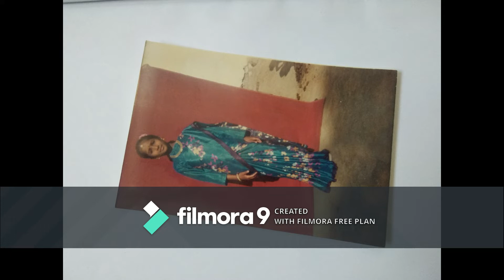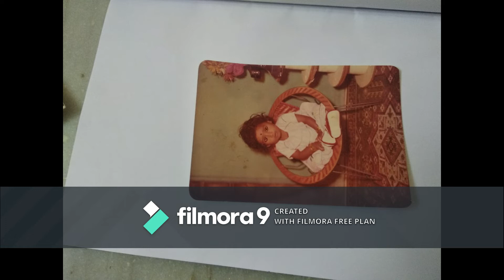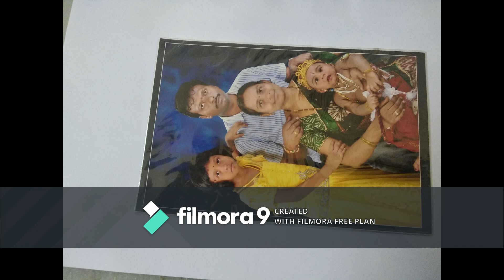wedding anniversary wishes